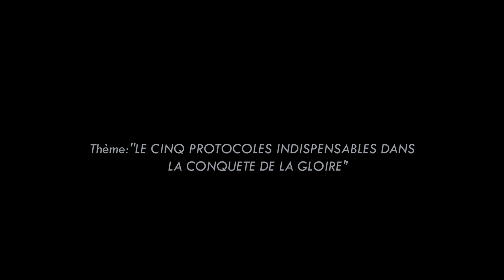Le cinq protocoles indispensables dans la conquête de la gloire par Papa Johnson BARUTI